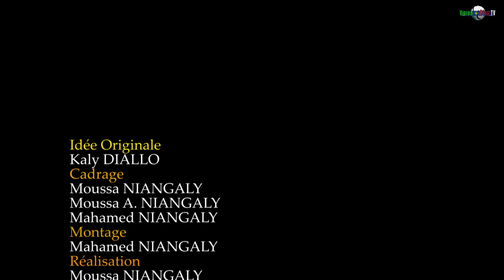Série télévisée#TIENBANI-5ème- Episode (film africain)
Série télévisée#De bataille à bataille, le combat entre Nianimangoro et Nanzoumbè n'a pas dit son dernier mot. Qui sera le vainqueur? Dans ce 5ème épisode, les hostilités ont pris une nouvelle dimension. Bonne suite